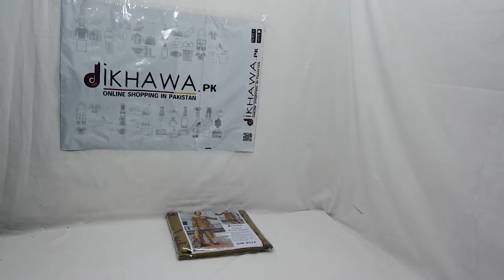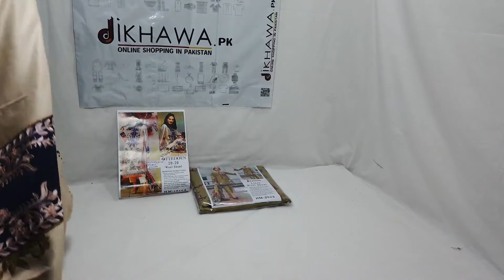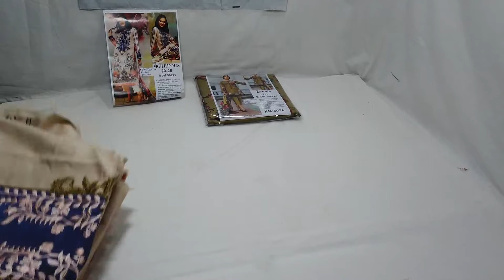MARIA B FABRIC DETAILS: LINEN 3 PCS 2020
ID = ZF403464ATXX
BRAND = MARIA B
Regular priceRs.2,100

Material : Linen shirt Wool Shawl

STITCHING RS.1200
Size = Small, Medium, Large, X-Large, Custom.

+92321diKHAWA

STITCHING RS.1200

Brand Maria b
Linen 68/68
neck Patach
Center Panal Saffliiii embroidered
Back bazoo printed
Saffon dupta
Print trouser

Measurement,

Unstitched Pakistani Dresses Online Shopping in Pakistan. Buy Pakistani Dresses Online in Pakistan. Lawn & Chiffon Dresses. Stitch & Unstitch Dresses for Ladies Online Shopping in Pakistan. Ladies Pakistani Clothing Fashion, Pakistani Ladies Suits, Replica Dresses, Wedding Dresses, Eid Collections 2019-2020. Designer Dresses Online in Pakistan.

Ladies Dresses Online in Karachi, Lahore, Islamabad & All Over Pakistan. Master Designer Replica Suits. Cash On Delivery. Free Return & Free Exchange,

Brand_Maria B,

Colour_White,

Marteial_Linen,

Size_Unstitched,

Women, Clothing, Womens Pakistani Clothing, Replica Suits, Type_Women, Type_Clothing, Type_Pakistani Clothing, Type_Replica Suits,

Style_3Pcs Suits,

Style_Embroidered,
Style_Replica,
Style_Master Copy,
Style_Designer,
Style_National Brands,
Style_Made in Pakistan,
Style_Wedding,
Style_Bridal,
Style_2019,
Style_2020,
Style_SALE,
Style_Casual,
Style_Basic,
Style_Formal,
Style_Semi-Formal,
Style_Party,
Style_Fancy,
Style_Pakistani,
Style_Everyday,

Style_Eid,
Style_Summer,
Style_Winter,
Style_Autumn,
Style_Spring,
Style_Party Dresses,
Style_Designer Dresses,
Style_Replica Dresses,
Style_Unstitched Suits,
Style_Embroidered Dresses,
Style_Linen Suits,
Style_Milad Dresses,
Style_Mayon Dresses,

Vendor_ZF,